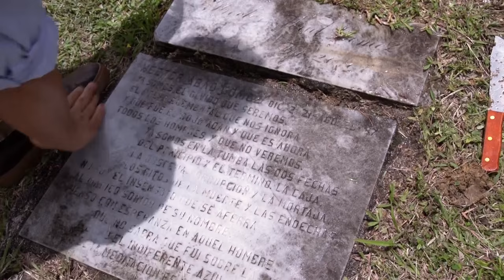Cine: Carta a una Sombra - NeoVip Entretenimiento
Carta a una Sombra.
"Cuando el dolor se vuelve dignidad"

Esta película de corte documental Inspirada en el libro "El Olvido que Seremos" busca por medio de una mirada mas personal e intima narrar la vida de Hector Abad Gomez, su legado y  el fatídico momento de su asesinato, exponiendo cómo repercutió esto en su familia.

NeoVip Entretenimiento.